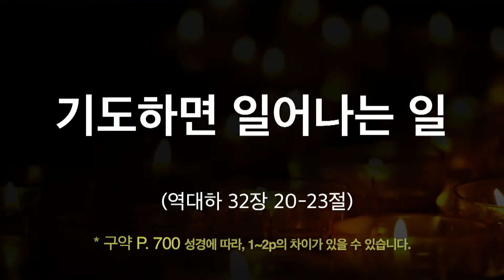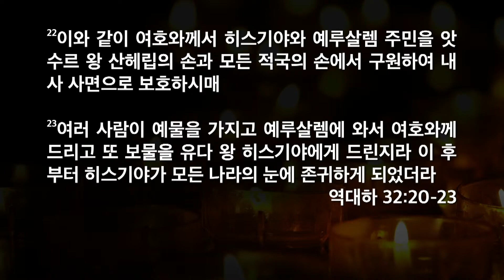[한빛감리교회] 230125_수요저녁예배 설교_기도하면 일어나는 일_역대하 32장 20-23절_백용현 담임목사